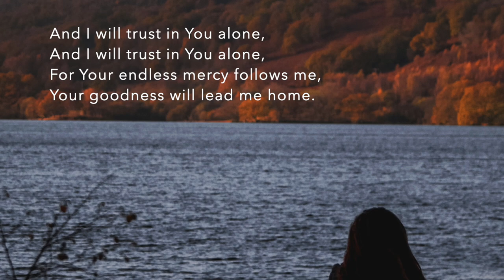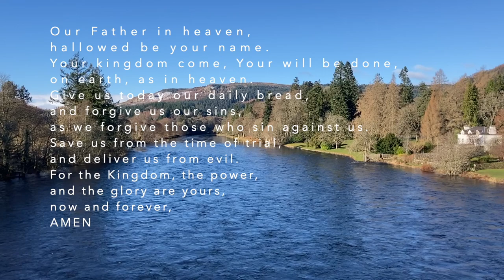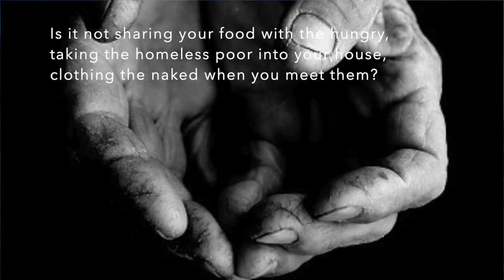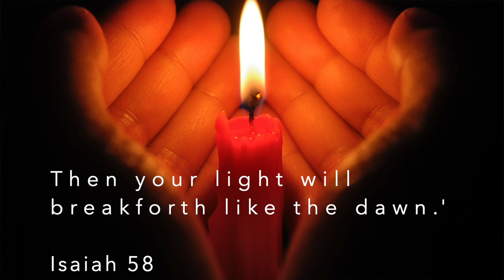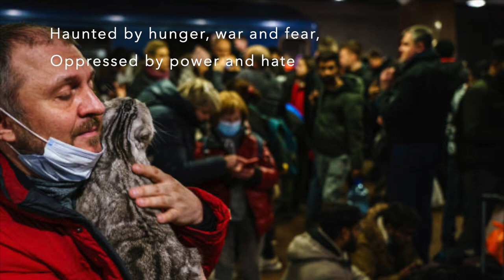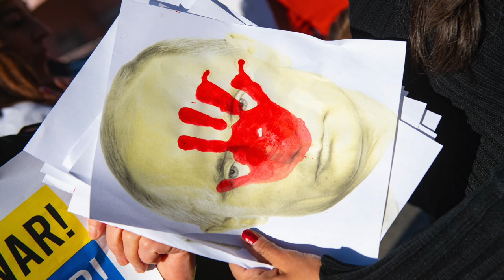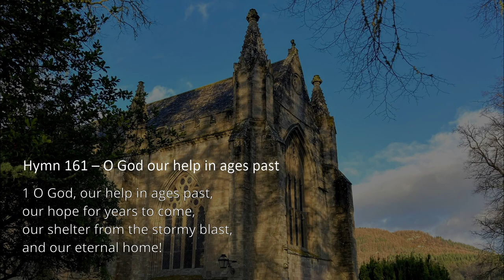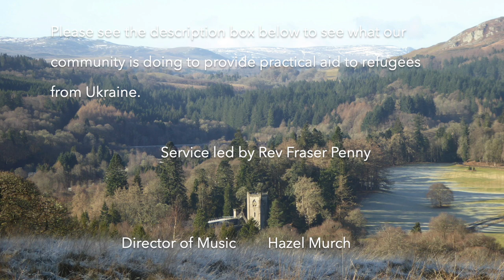The Good Shepherd, Sunday 6th March, weekly worship from the parish of Dunkeld.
Welcome to this weeks online worship from the Parish of Dunkeld, Church of Scotland.

This week our minister Fraser Penny continues with examining the ' I AM' sayings of Jesus and this week it is The Good Shepherd.  In a week where we have all witnessed the Russian state apparatus clamp down on its media and present a deluge of propaganda and duplicity to prop up shocking lies -  how do you tell the good shepherds voice from a shepherd that only comes to destroy?  We find that the good shepherds voice is one that speaks of mercy, justice, kindness, healing, reconciliation, truth and self-sacrifice.

With music from the virtual choir.  Particular thanks to Marion McKinnon for the beautiful photographs from Amulree.

This link will also take you to a petition which calls on the government to provide humanitarian support to the people of Ukraine, and asks for urgent concessions on the bill.

Thank you to all who donated goods to be transported to Poland last week. There is another appeal locally in which people from Dunkeld are being asked to supply
bedding-
200 Single Mattresses- new & packaged rolled up (size 190 x 90)
200 Single duvets/duvet covers-new & packaged
200 Pillows/pillow cases- new & packaged
200 Single fitted sheets-new & packaged